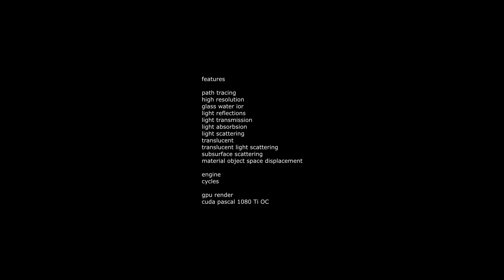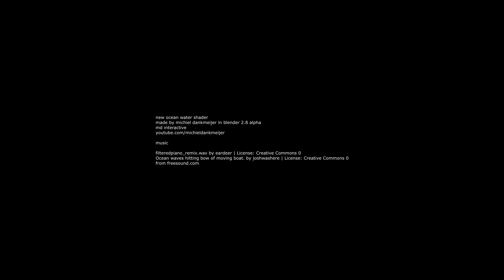Blender New Ocean Shader Cycles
new, improved high quality water shader, it is a ocean shader and plane scene made in blender 2.8 with cycles and 1080 ti oc

even though things can be added, foam and bubbles
using a water shader, a improved "jungle shader" with added things, like displacement

social

✪ curse network